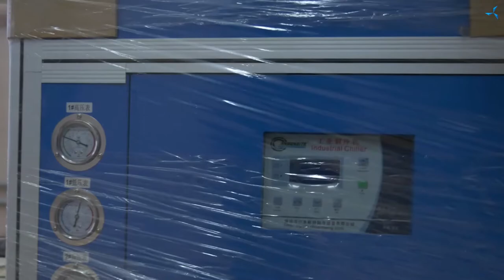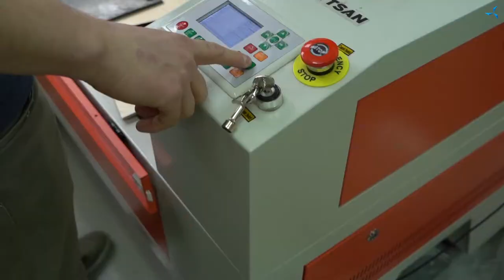Secteur d'essais de "Sovelmach": avant / après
Nous continuons avec une série de vidéos sur les changements dans les zones louées de "Sovelmach".

Dans la vidéo précédente, nous avons clairement montré comment le secteur de bobinage de la société "Sovelmach" a changé depuis la création, et après avoir regardé cette vidéo, vous apprendrez à quoi ressemblait le secteur d'essais en 2017 et ce qu'il représente aujourd'hui.

À l'heure actuelle, l'équipement suivant est présenté sur le secteur d'essais de "Sovelmach":
- refroidisseurs pour le refroidissement de l'équipement connecté à eux - un grand complexe laser et des systèmes de machines de charge;
- grand complexe laser ;
- systèmes de stockage de divers matériaux et outils;
- exposition avec des échantillons de moteurs électriques créés par des spécialistes de "Sovelmach";
- système d'alimentation en gaz et de distribution de gaz.

Un grand complexe laser est présenté sous la forme d'un ensemble d'installations:
- laser ytterbium à fibre ;
- grande table laser de type fermé, qui comprend les solutions pratiques suivantes — ordinateur intégré, écrans de protection, éclairage, système de purification et de filtration de l'air, capteur d'oxygène;
- petite installation laser nécessaire pour la gravure;
- installation laser moyenne destinée à la découpe de matériaux non métalliques, à la fabrication d'outillage en plexiglas, en contreplaqué, etc., ainsi qu'à la découpe de l'isolation des rainures pour sa pose dans les rainures des moteurs électriques.

Amusez-vous et restez à l'écoute pour nos mises à jour!